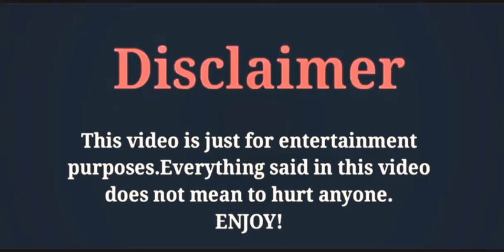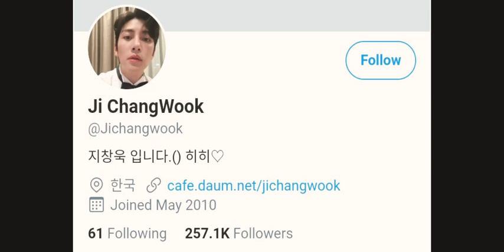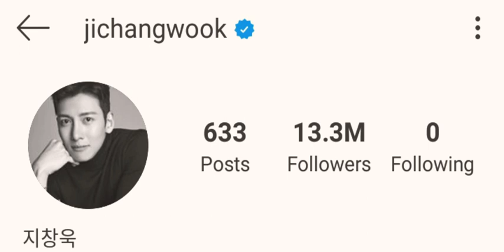Ji Chang Wook,(Backstreet Rookie)LifeStyle2020,Networth,Girlfriend,Biography,Facts,Age,By ADcreation